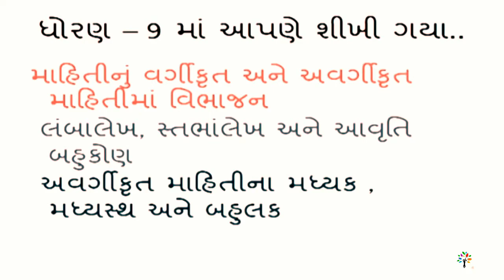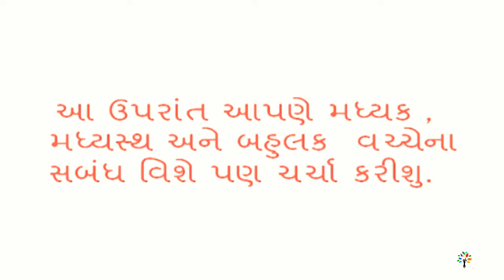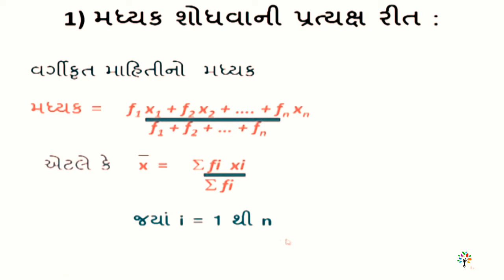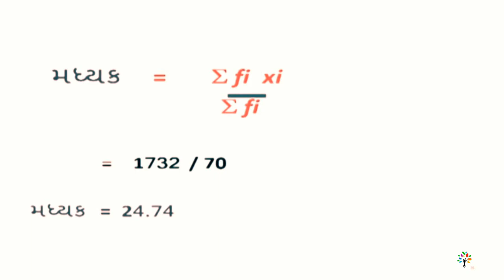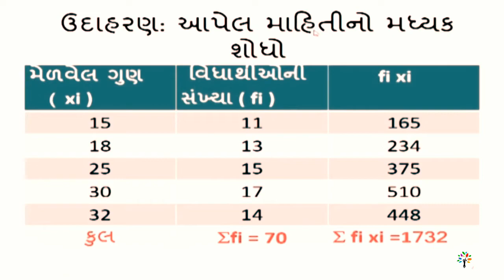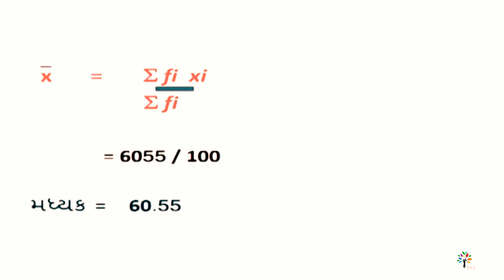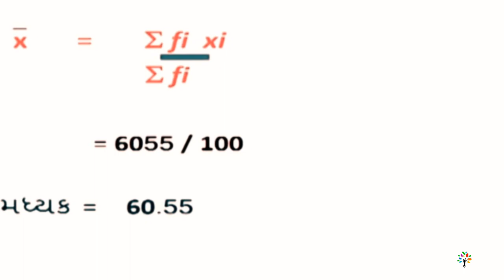std 10 maths ch 14 p 1 | ankdashastra | maths ch 14 class 10 | statistics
std 10 maths ch 14 14.2 in gujarati
class 10 maths
maths 10 ch 14
ch 14 maths class 10 gujarati medium
madhyak
madhyastha
bahulak
median
ankdashashtra
statistic